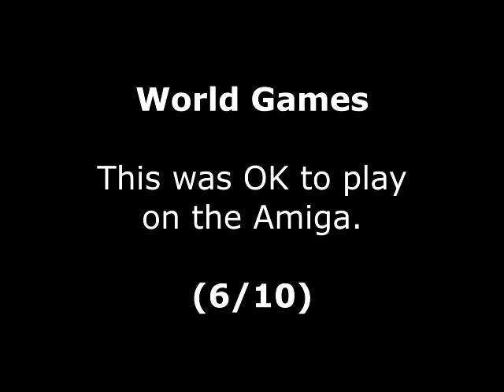World Games Review for the Commodore Amiga by John Gage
World Games is a multi-event sports game that came out in 1987 by Epyx. Warning! This video has swearing.